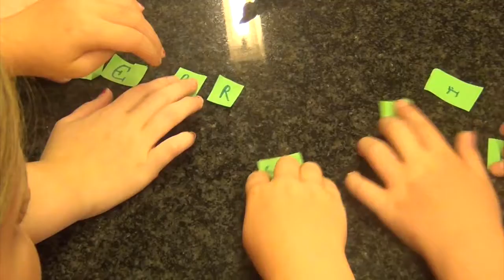Schakelkamp Filmworkshop: De zwarte man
@ CC De Schakel, Waregem; door Jekino